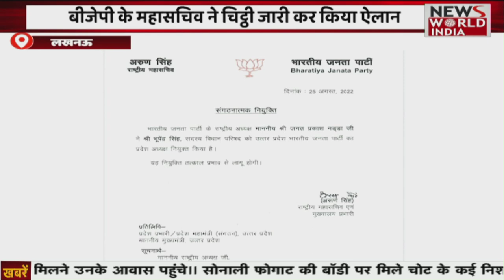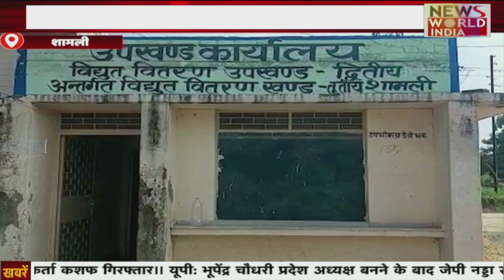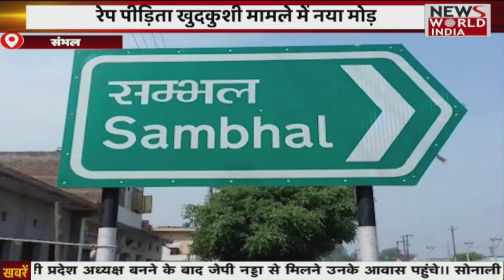Special Bulletin: हिंदी समाचार बुलेटिन। शाम तक की खबरें | Breaking News । News World India